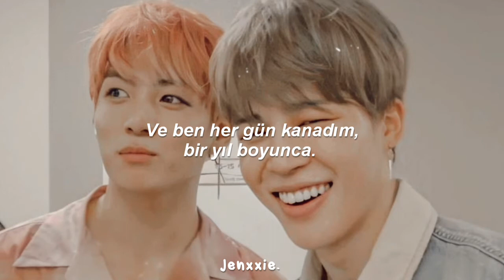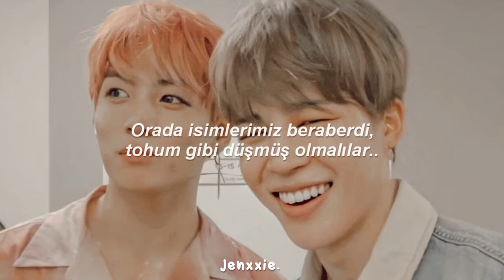The Irrepressibles - İn This Shirt (Türkçe Çeviri) / Jikook (Ela'ya)